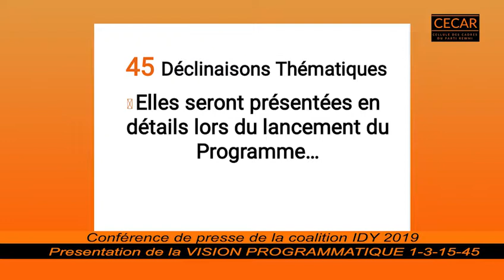Conférence programmatique de la coalition IDY 2019 : 45 Déclinaisons Thématiques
Merci de partager avec l'ensemble des sénégalais les extraits de la conférence programmatique de la coalition IDY2019. 45 Déclinaisons Thématiques